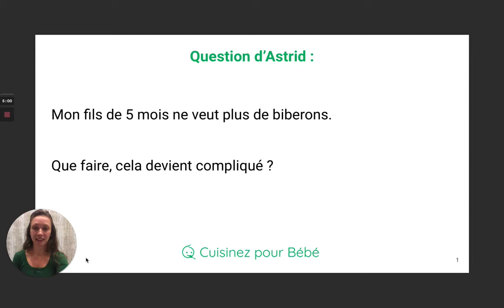Que faire quand mon bébé de 5 mois ne veut plus de biberon ?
Question :

Bébé de 5 mois ne veut plus de biberons que faire cela devient compliqué

Réponse :

À 5 mois, le lait est encore très important pour votre bébé. Il faut tout faire pour essayer de conserver ce biberon. La première chose que vous pouvez vous demander c’est : est-ce que vous êtes bien installés tous les deux pour prendre ce biberon ? Vérifiez peut-être votre position, la sienne, s’il est bien en position bien adaptée à prendre son biberon...

Vous trouverez en plus de cela d'autres conseils sur l'alimentation de votre bébé ainsi que de nombreuses recettes sur le site internet !